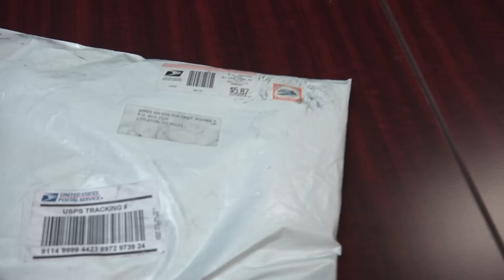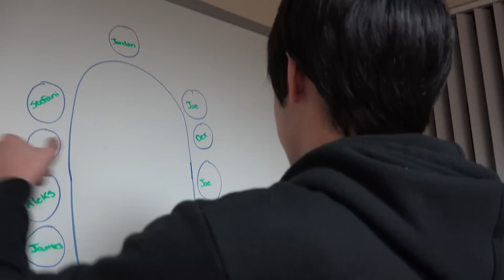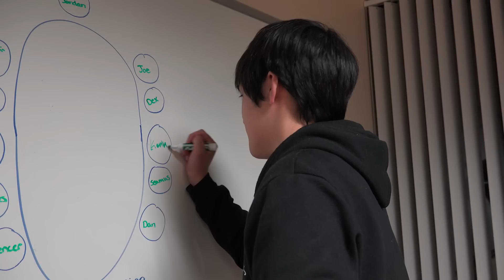A Very Special Fortune | The HUB - JAN 12, 2015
Welcome to The Hub, a daily series Mon-Fri which puts you, The Creatures Fans, in the loop for everything going on at the office and in the Creature Community.

Our Channels-